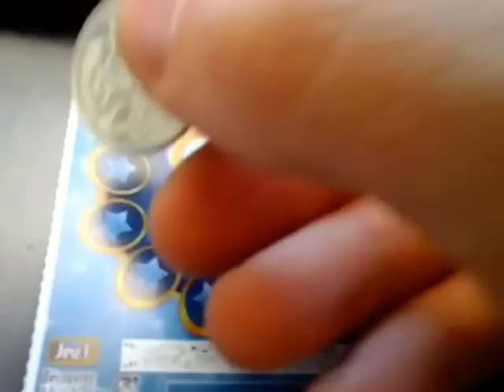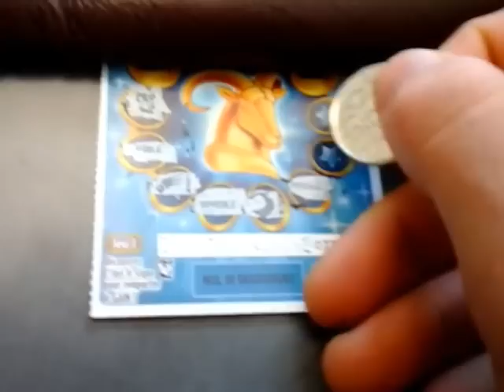Ticket de grattage Astro Capricorne (2€) Illiko FDJ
Bienvenue à tous pour suivre un ticket Astro Capricorne.